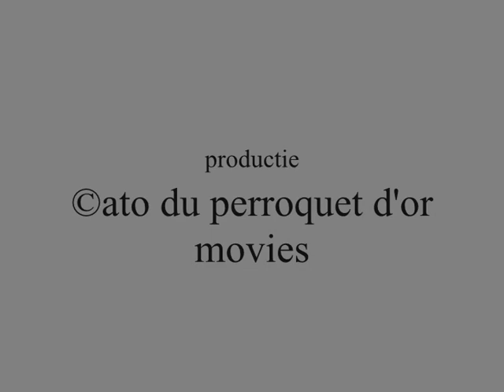6 november 2005 bleiswijk